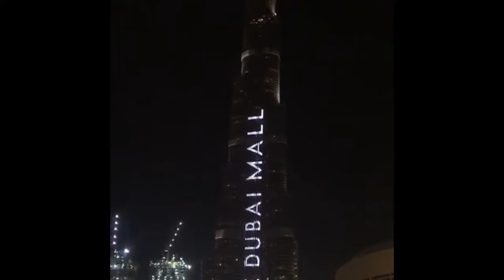Travel Vlog | Burj Khalifa light show | Burj Khalifa Dubai | Free light show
Whenever you visit dubai this is must watch free light and sound show at burj khalifa. For this you have to go Dubai Mall , you can easily reach there with metro. For this you have to take metro to Dubai Mall.